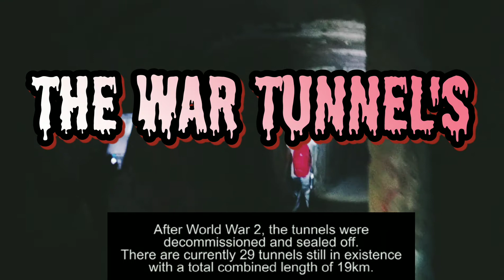Relics Of War || Lieghton Hill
Historical Hong Kong: WWII Relics
relics Of War Lieghton Hill war tunnel
ww2 tunnels